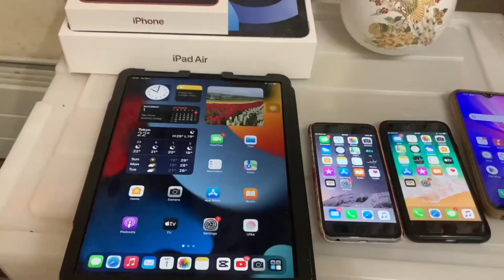Autumn Flowers making a bouquet..flowers makes me happy#japanlife#japan#flowers#autumn